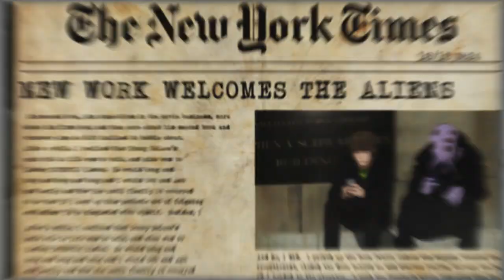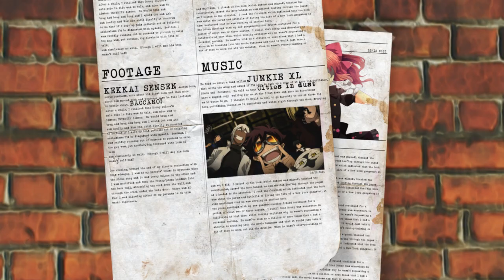[SpeedQueen GK] N.N.Y.C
Anime: Kekkai Sensen, Baccano!
DDL: N/A

Editor’s Comments: So, here it comes! Finally I've made my third solo amv...I decided to enter Eria team's IC competition and edited this amv in 2 days and got 6th and 7th place! Since I also watched star wars during this IC I kinda had to add a alien theme to it :D

The idea of the amv is that aliens might live among us in the future even though we right now don't think so.